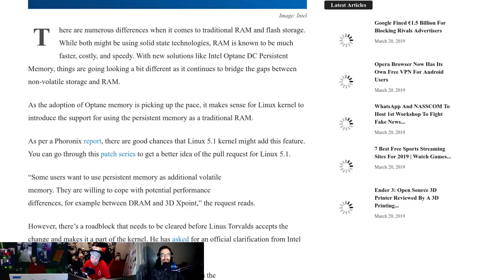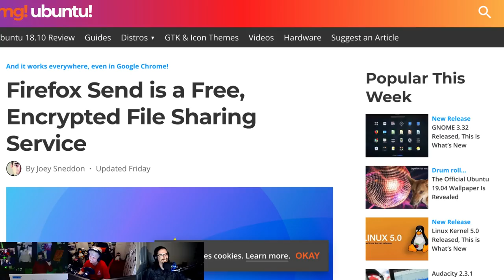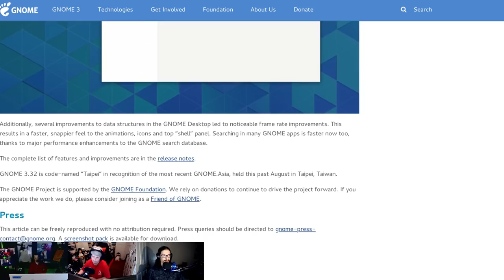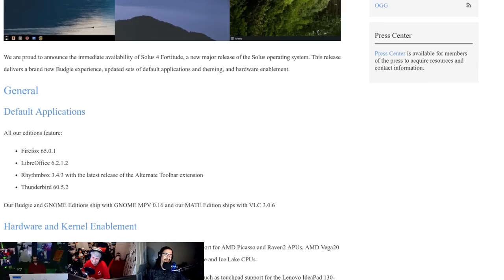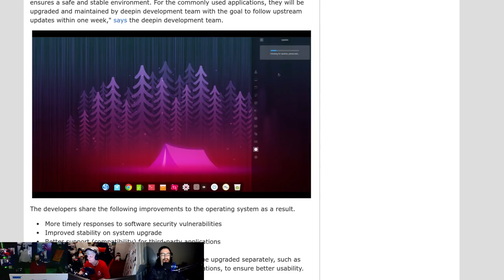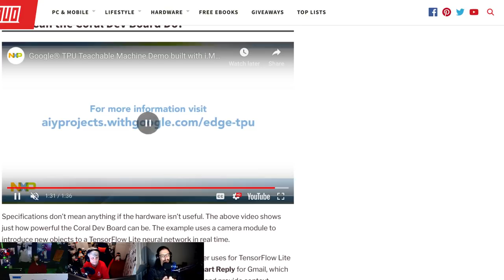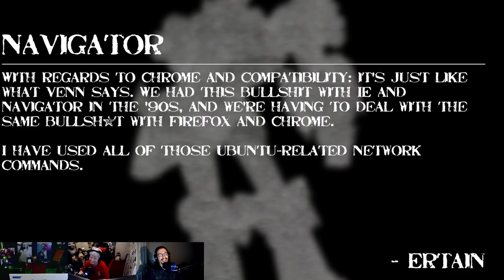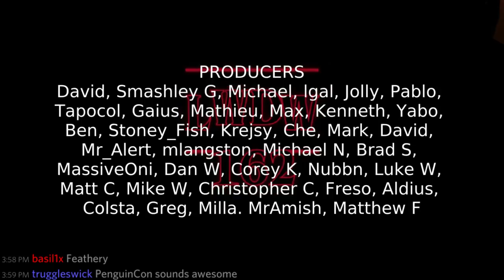LWDW 162: KDE Waifu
Solus counts to 4, WireGuard invades GNOME, Firefox Send makes encrypted file sharing easy, and using persistent memory as RAM. All this plus your emails.

02:04 Optane RAM
05:31 Firefox 66
08:06 Firefox Send
11:25 GNOME 3.32
15:37 Wireguard
17:58 Solus 4
21:15 Deepin Stable
24:11 Shameless Self Promotion
25:48 Google Coaral
28:36 NVIDIA Jetson
30:50 Email